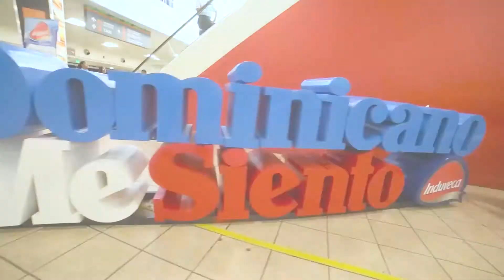Historia de los hermanos Peña.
Los hermanos Peña viven fuera, pero durante las Navidades se reencuentran en República Dominicana. Elsa, que viene desde Venezuela, tiene 15 años sin ver a su hermano Sudry. ¡Hoy le esperó una sorpresa impresionante! ‪#‎DominicanoMeSiento‬ ‪#‎DominicanosAusentes‬